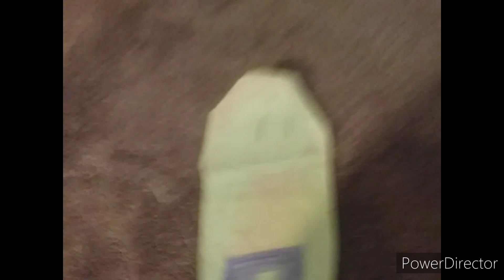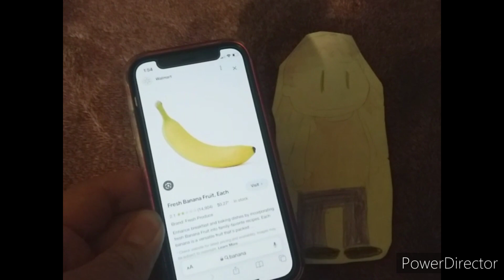Violy Throws Bananas at a Couple of Tarzans!/Grounded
I don't own The Playhouse Disney, Disney Channel, and Nickelodeon logos.